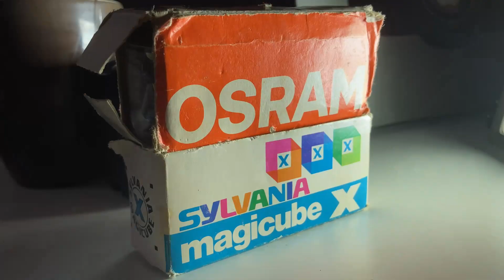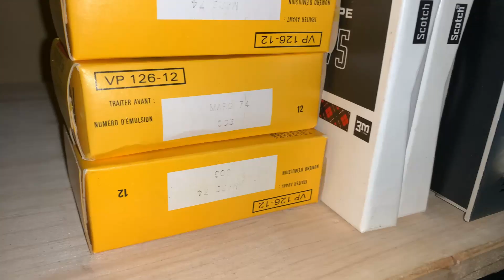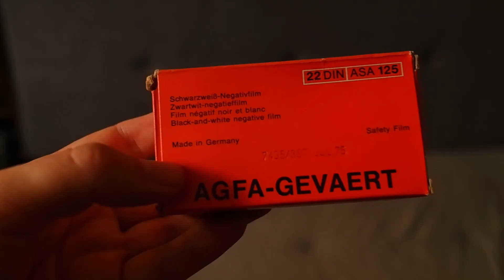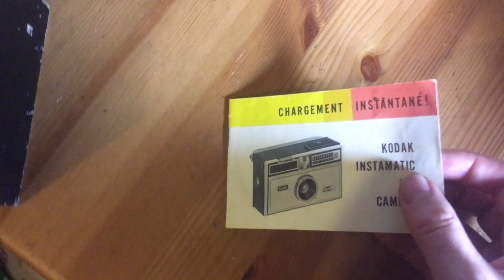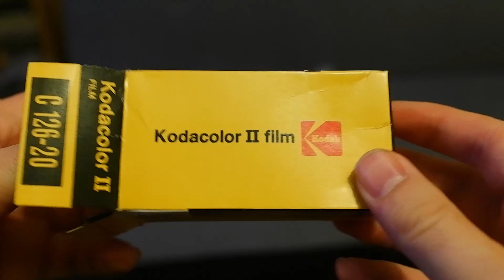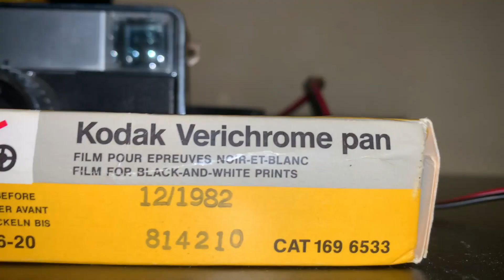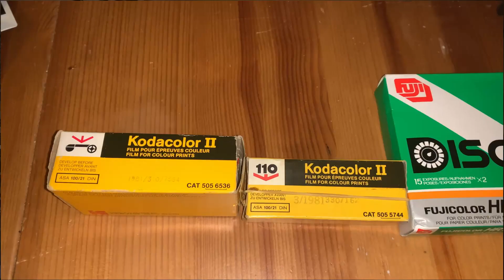Kodak instamatic : la photos pour amateur en 1963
Rendre la photo simple, c'est ce que voulais faire kodak dans les années 60.
Je tente d'utiliser des instamatic en 2022 pour voir ce qu'on peux (encore) faire avec.
J'essaye les kodak instamatic 100, 233 et 277X avec du film perimé en 1974 et 1978.